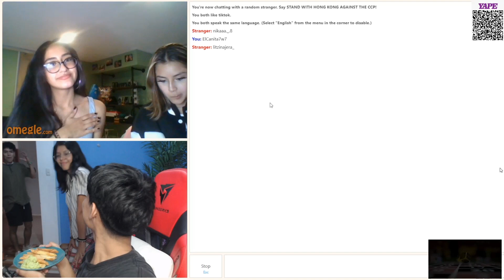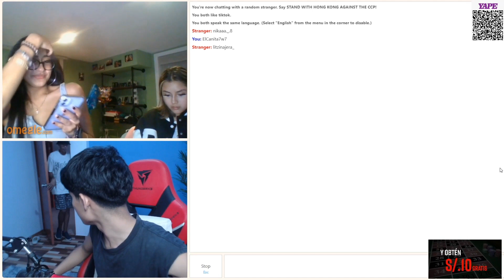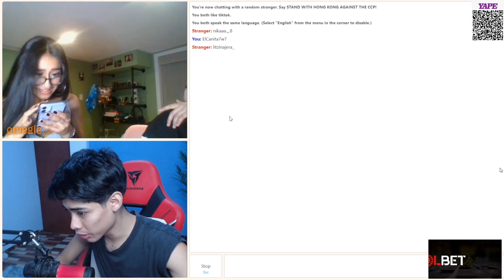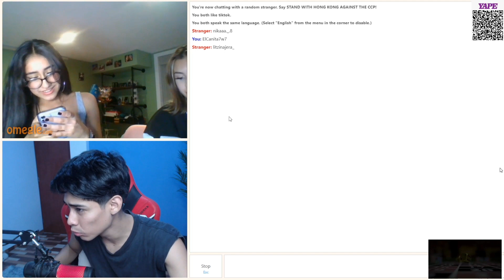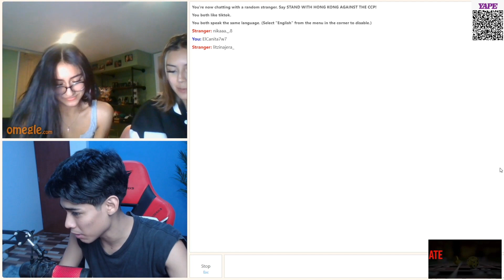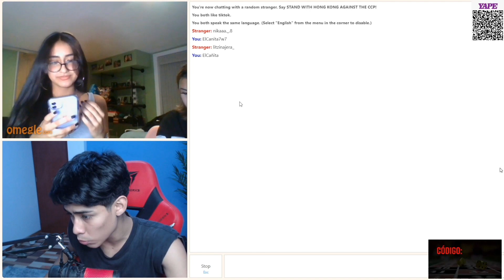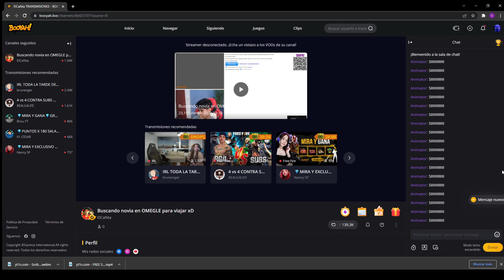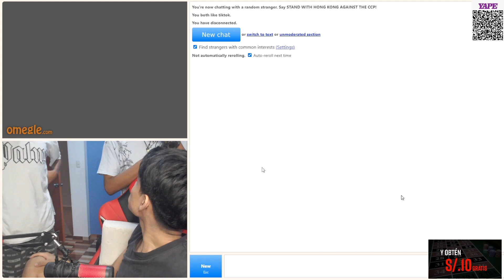😖😒 ELCAÑITA LLEGA A LOS 2K Y SUS AMIGOS LE CORTAN EL DIRECTO 😖😒PARTE2